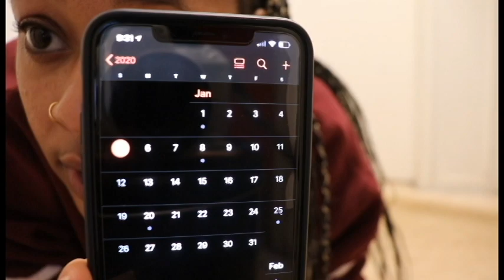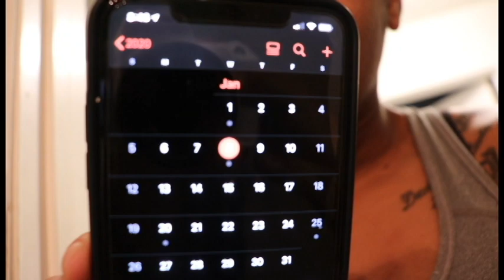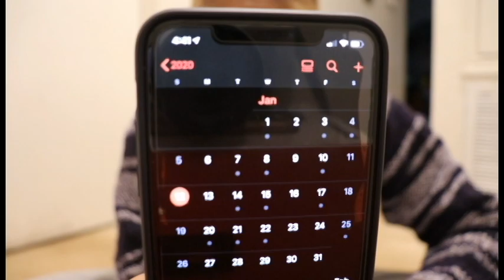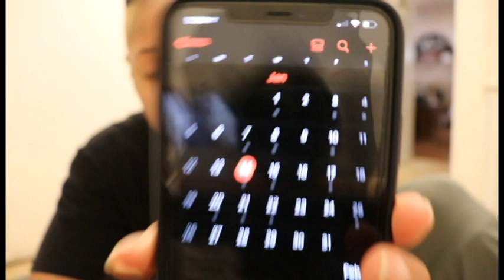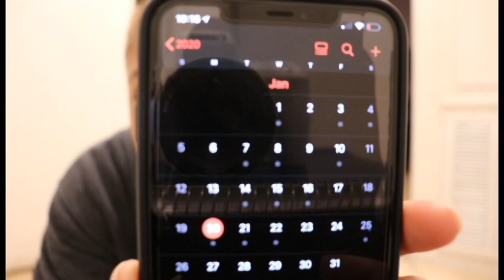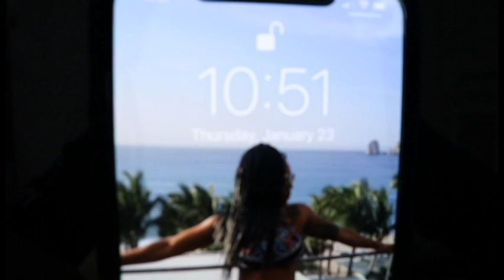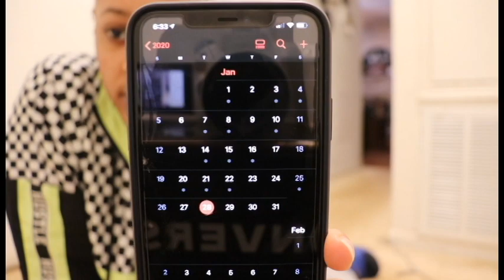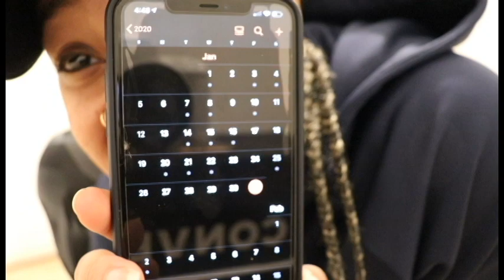30 Day Ab Wheel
This was a random video of me doing the Ab Wheel for 31 straight days in January. It is a video i decided to do just because, i wanted to see if it would change my physique and I did not see a real change. It is not a weight loss challenge just for fun.